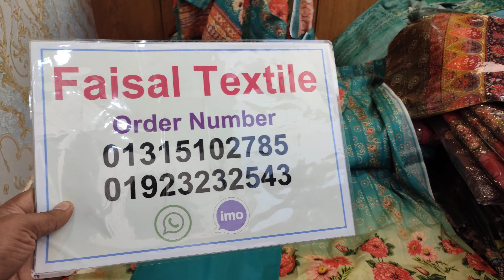একদম লেটেস্ট ঈদের স্পেশাল কালেকশন ! পার্টি ড্রেস ! beautiful party dresses for girls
🏢ঠিকানাঃ

➡️ফয়সাল টেক্সটাইল
☑️চাঁদনী চক শপিং কমপ্লেক্স, ঢাকা
☑️নিচ তলা,
➡️দোকান নং -১২, মিরপুর রোড ঢাকা 1205।